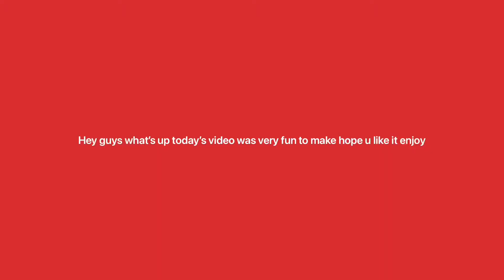Rank 20 Tara (null’s brawl)